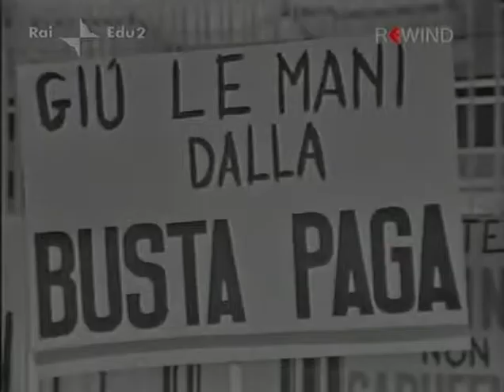Fracchia e le rivendicazioni (1975)